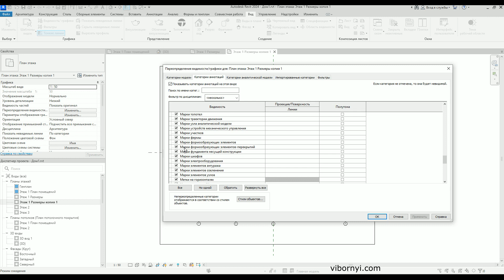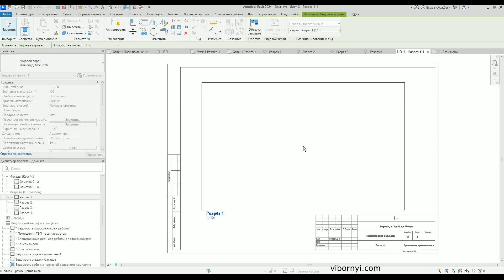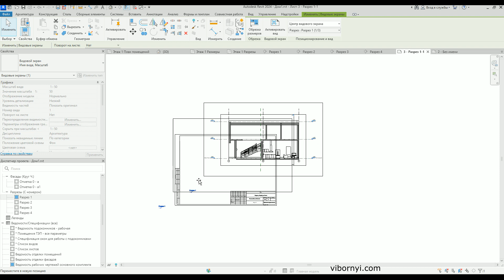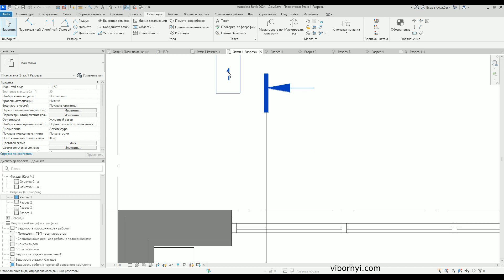Создание разрезов и размещение на листе альбома в Revit